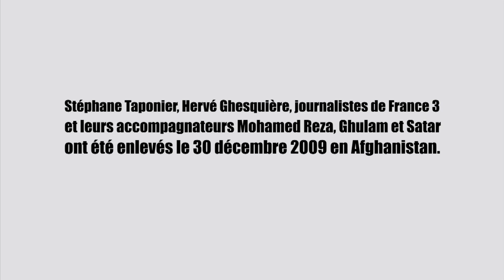Serge Moati soutient les otages